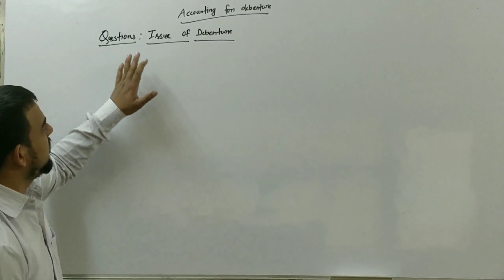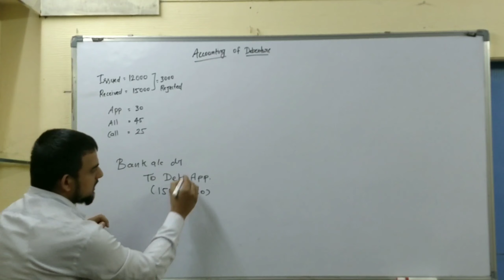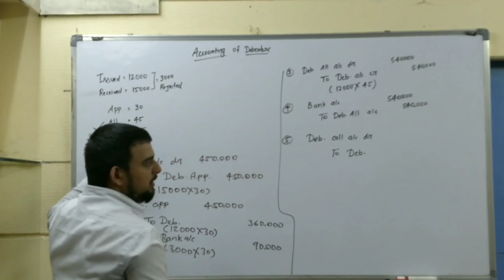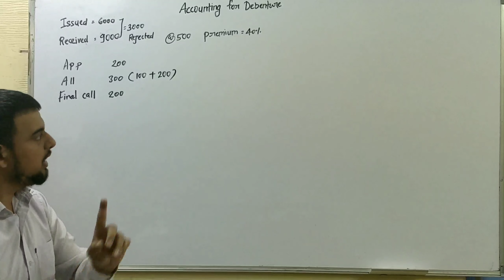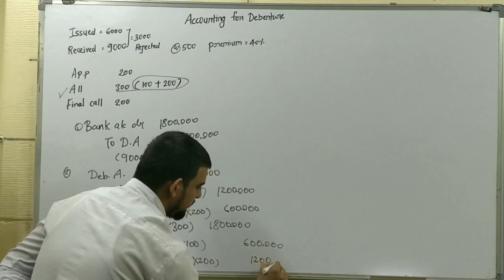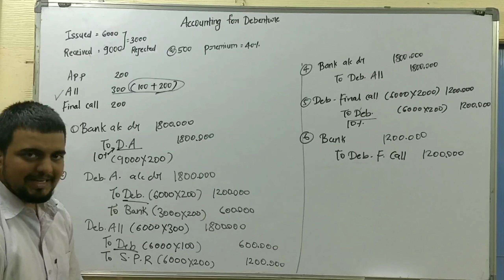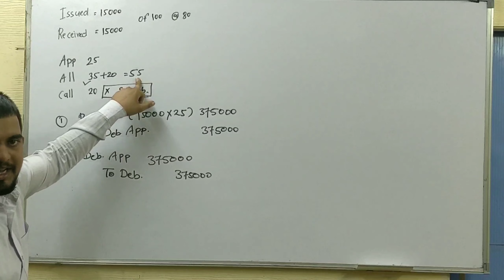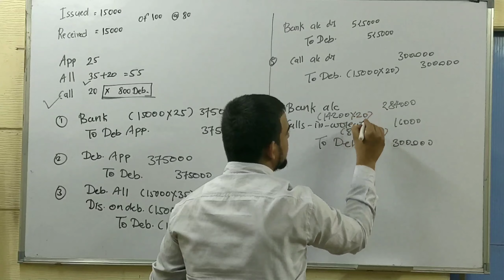#44 Accounting For Debenture ( Questions of issue of Debenture at par , premium and discount)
In this video we are going to practice  3 practical question related to issue of Debenture with different situation ( par , premium and discount).
If you have any doubt or any suggestion  related to this video you can share with  me in comment section box.